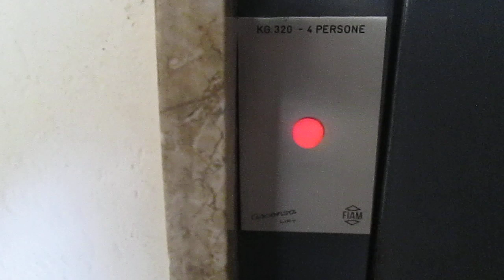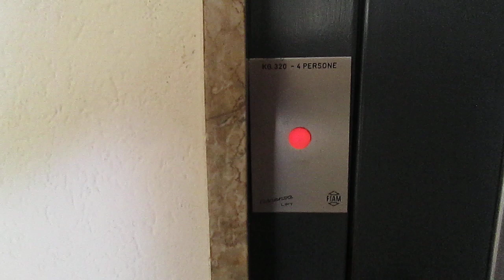Lift Fiam/Ascensa @ building "Casa Roseto", Via Cantonale 5, Cureglia Switzerland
Ecco di seguito le caratteristiche tecniche/Following technical informations:
-Marca/Brand: Fiam/Ascensa Lift
-Azionamento/Type: Elettrico ad una velocità/Single Speed Traction
-Capacità/Capacity: 320 KG / 4 Pers.
-Piani serviti/Floors served: 4(T,1,2,3)
-Posizione locale macchine/Position of machine room: al pianterreno/at ground floor